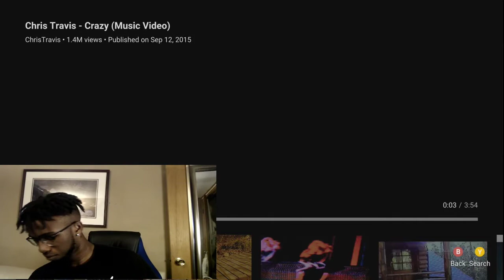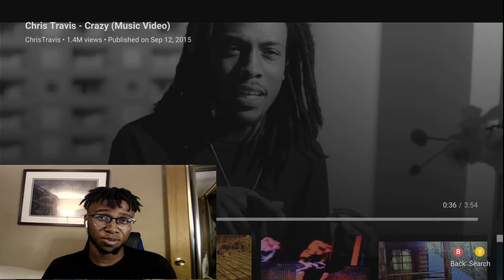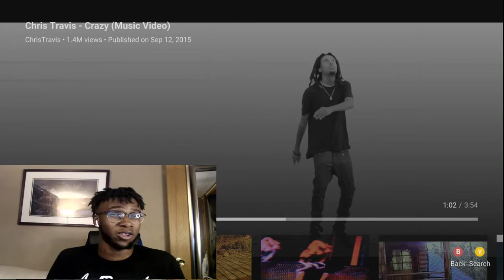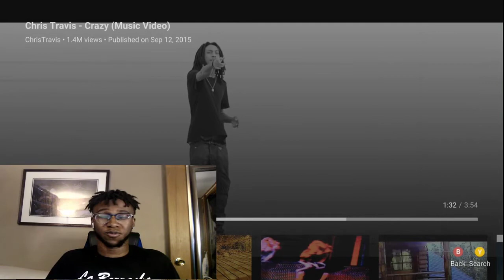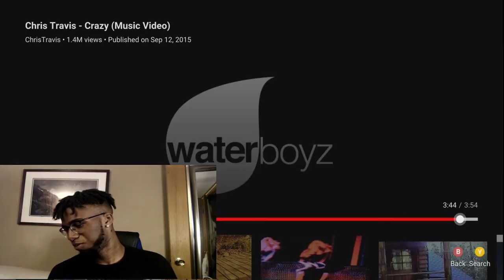HIS BEST SONG YET!! Chris Travis - Crazy (Music Video) l REACTION